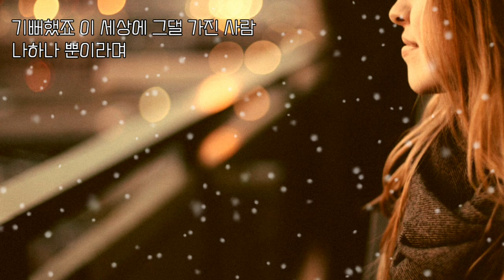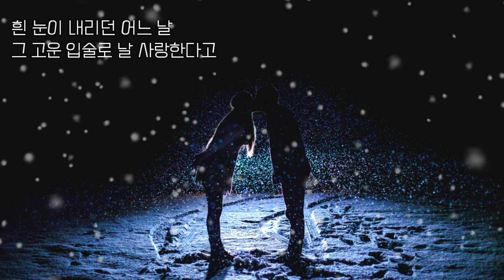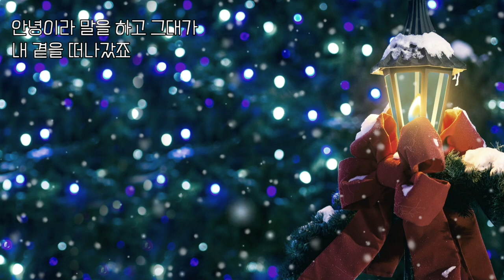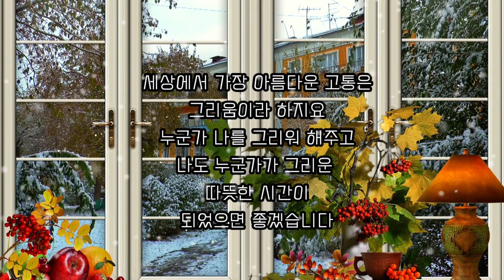해돌이 기타연습곡 332. 이루_흰눈 G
G.1카포 [구독자 조진희님 요청곡]